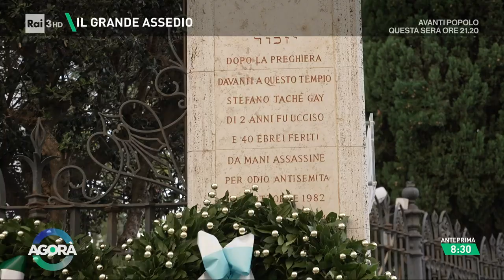Memoria e preghiera - Agorà 10/10/2023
- Roma, Tempio Maggiore: in preghiera per Israele